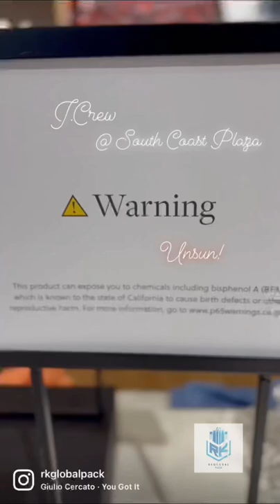Unsun Face sunscreen lotion tube by RK Global Packaging Inc